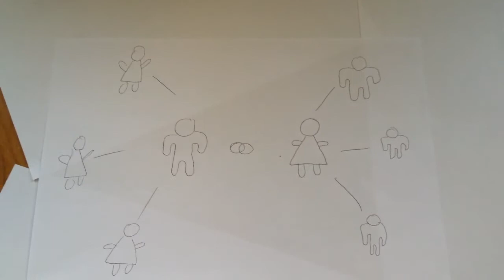Wie funktioniert eine offene Beziehung - offene Partnerschaft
Wie funktioniert eine offene Beziehung? Tipps zu einer offenen Partnerschaft!

Leider entspricht dein Video nicht den Kriterien unserer Experten. Aber lass dich nicht entmutigen, versuche es nochmal, wir warten auf deine Videos!